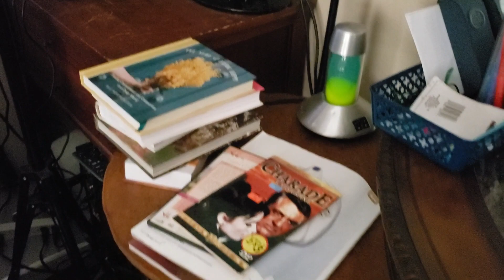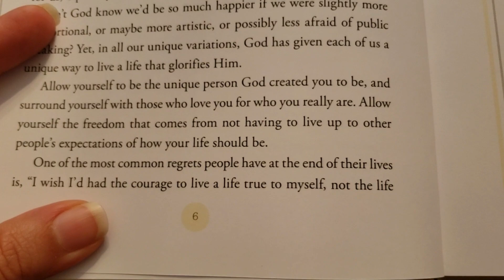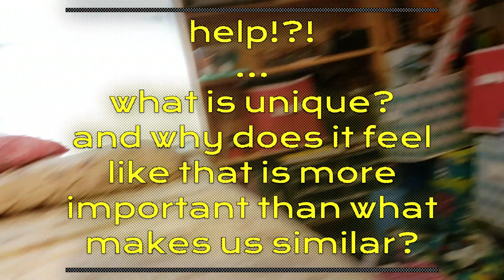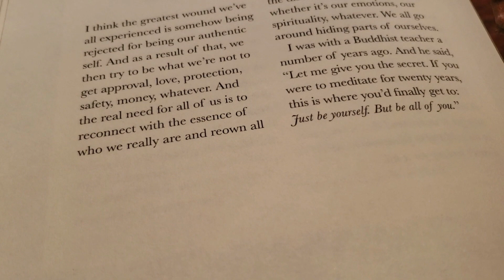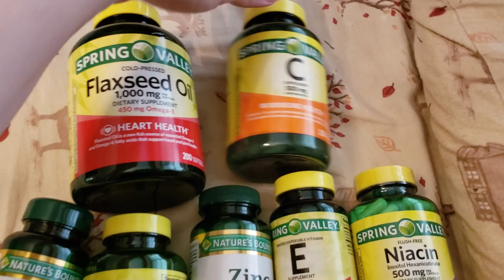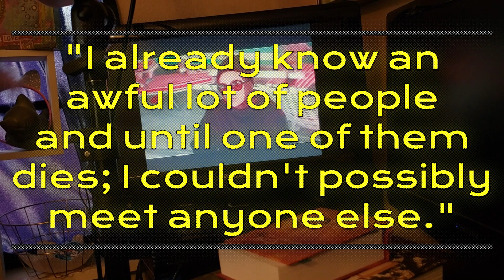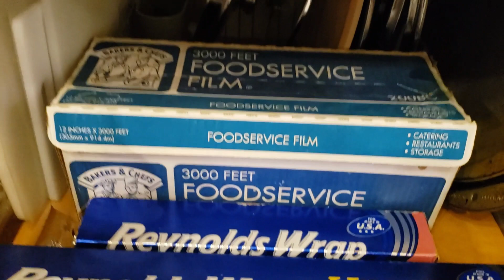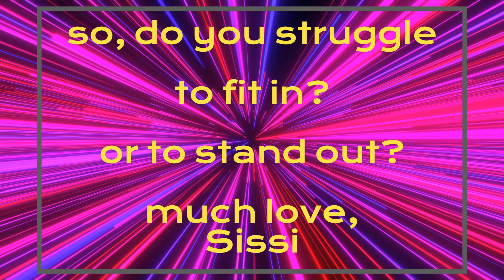how are you unique? (00044)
chores, reading, spiraling into an overthinking rabbit hole,...
you know, same old, same old...